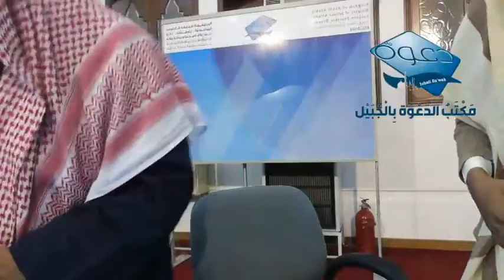Arbaeen an Nawawi 3 Abu Zaid Zameer Jubail 40 hadith Imam Navavi اربعین نووی ابو زید ضمیر٤٠ احاديث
سوانح عمری
الامام ترمذی
الامام ابو داود
الامام نسائی
الامام مسلم
الامام بخاری
الامام المروزی
امام الشوکانی
امام ابن جریر الطبری
امام الشاطبی

English:

SalafiPublications.com
islaam.ca
alBaseerah.com
SalafiPublications.com
SalafiMasjid.com
Troid.ca
sunnahpublishing.net

Arabic:
alfawzan.af.org.sa
sahab.net
ar.miraath.net
njza.net

Salafi speakers

Speaker.com/user/radio

Urdu speakers:

Murtada Bakhsh
syed
Ehsaan-e-Illahi Zaheer
adv
Abdul Razzaq Sajid
Murtaza Baksh
R.K. Noor
Shafiq-ur-Rehman
Jalaluddin Qasmi
Jarjis Siraji
Maqsood ul Hasan Faizi
Meraj Rabbani
Sanaullah Madani
Talib-ur-Rehman
Zafar-ul-Hasan Madani
faiz